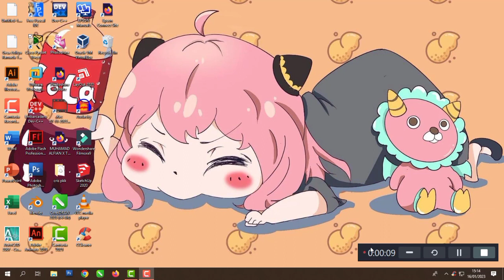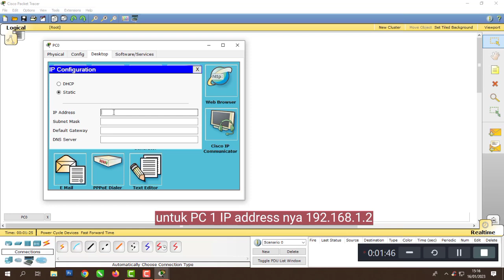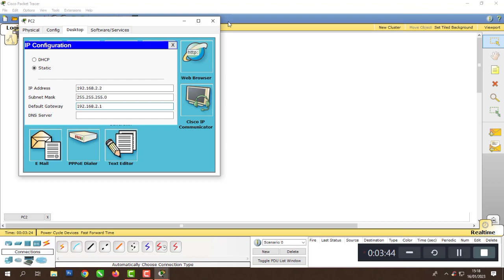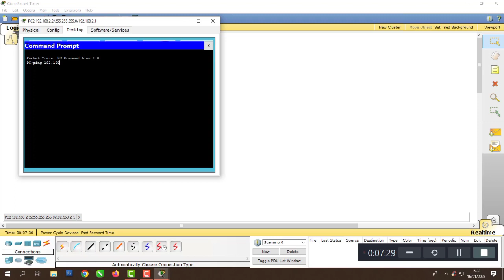Simulasi routing static menggunakan aplikasi Cisco packet treaser